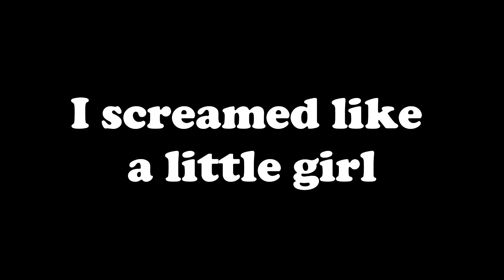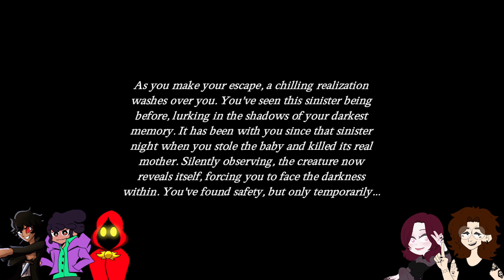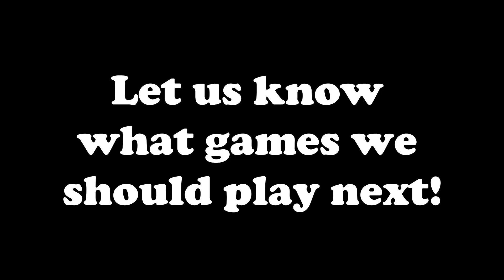Breezy and Friends Play: The Touch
Here's a spooky game for spooky season! We'll try to play more during the month!